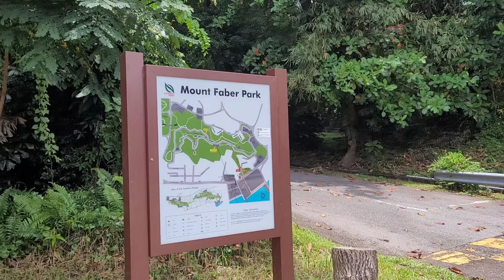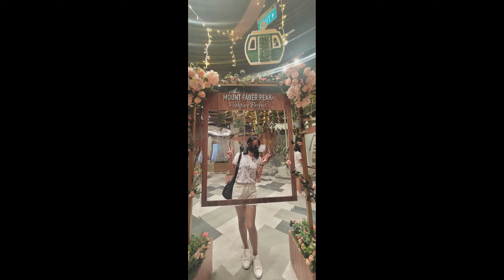Bells of Happiness at Mount Faber Park | Simply Ron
Ring the Bells of Happiness together with your friends or family and you get blessed with everlasting happiness and peace in life.

How to get there:
Alight at Harbour Front MRT Station,exit to exit D and turn left. Just follow the  map and sign going up to Mount Faber. It took 15 to 20 mins. for us to reach the place.
You can also take cable car from vivo City or you can take taxi if you don't want to walk.

Thank You for your views, likes and comments mga Gwapz.. I really appreciated your support. Keep safe and God Blessed Y'all! 😉